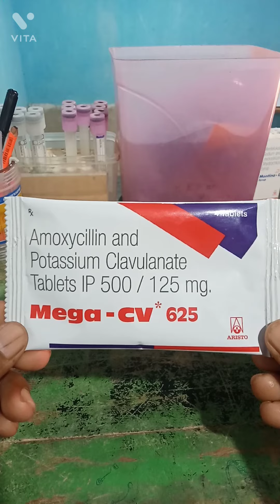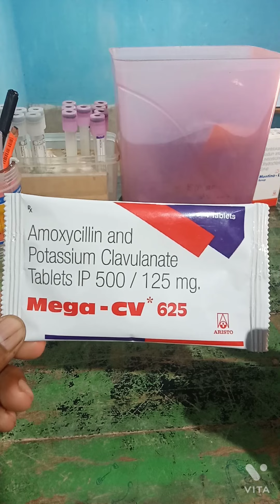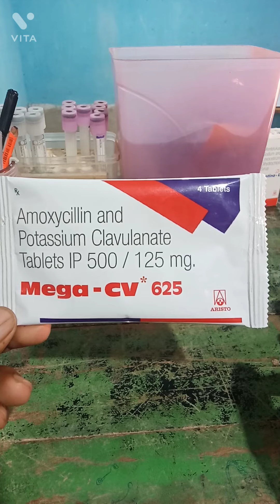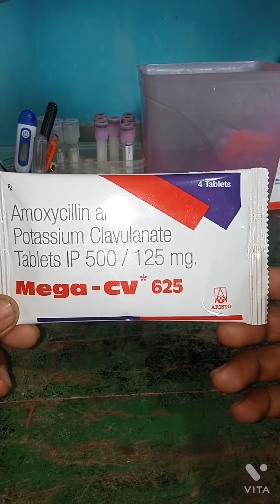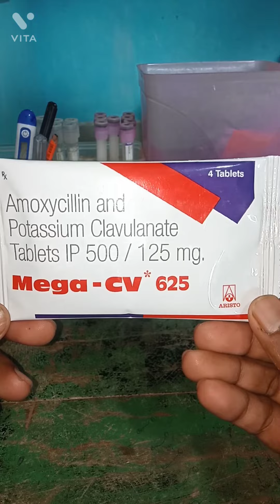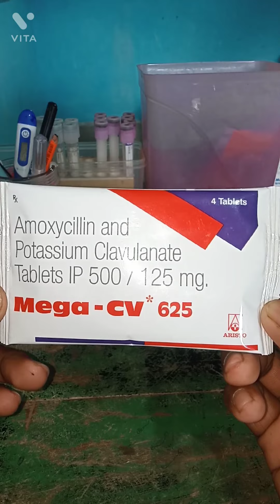Mega cv 625 | uses | doses | price | side effects | in hindi...